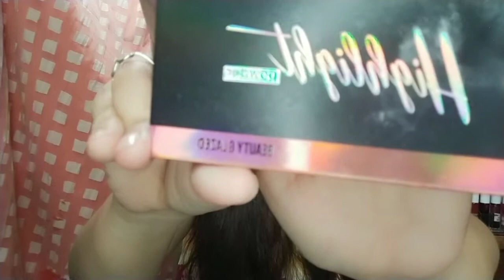MAKE UP COLLECTION(2020)